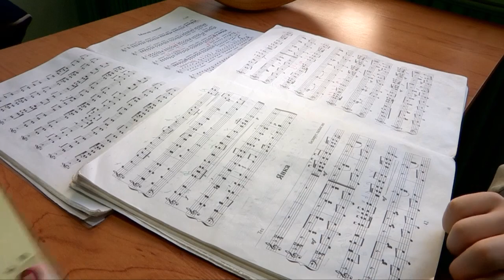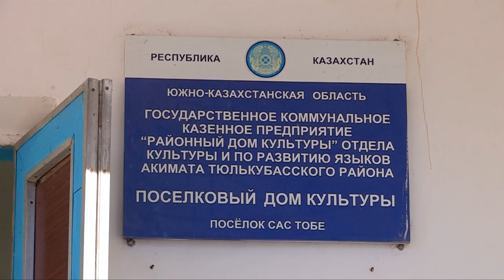Састобинцы просят Жансеита Туймебаева помочь в реконструкции местного дома культуры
В Cастобинском доме культуры сохранилась не только аура советских времен, но и мебель, и оборудование, которое практически не работает.